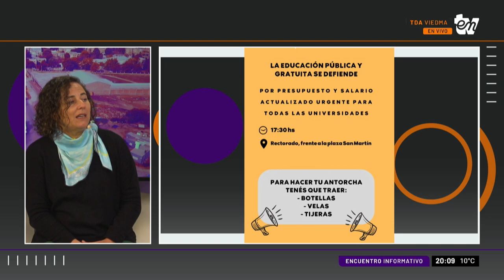PREOCUPACIÓN POR LA SITUACIÓN DE LAS UNIVERSIDADES | CRISTINA CABRAL | INFORMATIVO